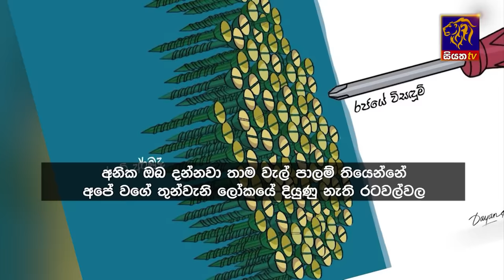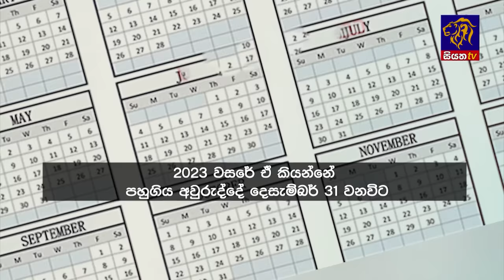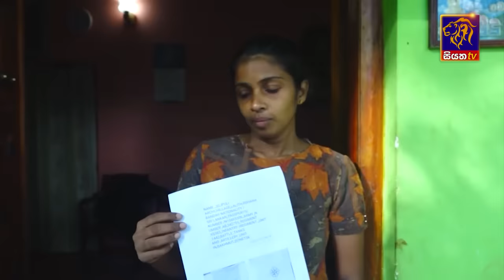Siyatha News | 06.00 AM | 14 - 05 - 2024